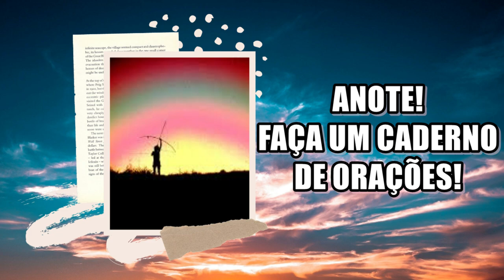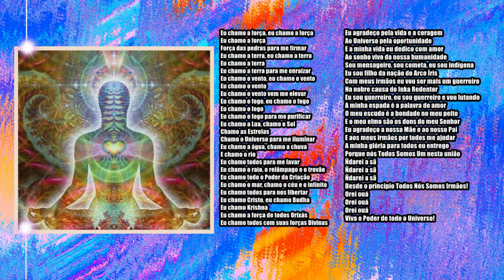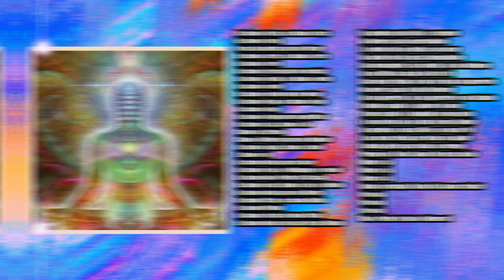Eu chamo a força!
Eu queria trazer este cântico a muito tempo e agora surgiu a oportunidade.

Eu chamo a força, eu chamo a força
Força das pedras para me firmar
Eu chamo a terra, eu chamo a terra
Eu chamo a terra
Eu chamo a terra para me enraizar
Eu chamo o vento, eu chamo o vento
Eu chamo o vento
Eu chamo o vento vem me elevar
Eu chamo o fogo, eu chamo o fogo
Eu chamo o fogo
Eu chamo o fogo para me purificar
Eu chamo a Lua, chamo o Sol
Chamo as Estrelas
Chamo o Universo para me iluminar
Eu chamo a água, chamo a chuva
E chamo o rio
Eu chamo todos para me lavar
Eu chamo o raio, o relâmpago e o trovão
Eu chamo todo o Poder da Criação
Eu chamo o mar, chamo o céu e o infinito
Eu chamo todos para nos libertar
Eu chamo Cristo, eu chamo Budha
Eu chamo Krishna
Eu chamo a força de todos Orixás
Eu chamo todos com suas forças Divinas
Eu quero ver o Universo iluminar
Eu agradeço pela vida e a coragem
Ao Universo pela oportunidade
E a minha vida eu dedico com amor
Ao sonho vivo da nossa humanidade
Sou mensageiro, sou cometa, eu sou indígena
Eu sou filho da nação do Arco Íris
Com meus irmãos eu vou ser mais um guerreiro
Na nobre causa do Inka Redentor
Eu sou guerreiro, eu sou guerreiro e vou lutando
A minha espada é a palavra do amor
O meu escudo é a bondade no meu peito
E o meu elmo são os dons do meu Senhor
Eu agradeço a nossa Mãe e ao nosso Pai
E aos meus irmãos por todos me ajudar
A minha glória para todos eu entrego
Porque nós Todos Somos Um nesta união
Ñdarei a sã
Ñdarei a sã
Ñdarei a sã
Desde o principio Todos Nós Somos Irmãos!
Orei ouá
Orei ouá
Orei ouá
Viva o Poder de todo o Universo!
Composição: Xamã Orestes Grokar

🔴 TERAPIAS OFERECIDAS.
WhatsApp de atendimento: 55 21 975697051
Mesa Radiônica: R$125,00
10:00H ÀS 19:00H.

✅Doações:
Banco Bradesco
Agência: 2379-5
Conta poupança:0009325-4